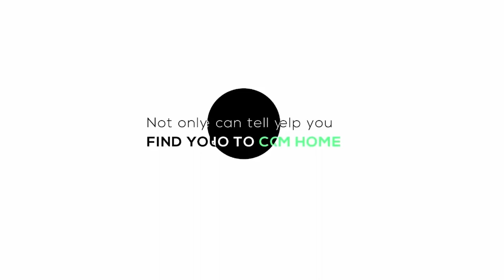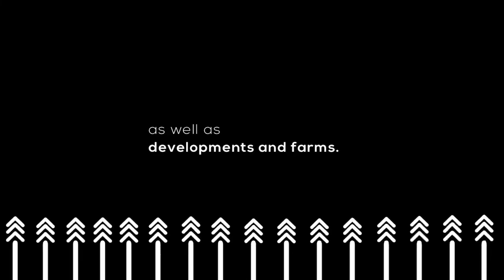What The Russia-Ukraine Conflict Means for SA's Housing Market | Ep 451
Considering the risks posed to our inflation levels – such as rising fuel prices, ongoing load shedding, and now the global war surrounding the Russia-Ukraine conflict, it seems highly probable that interest rates will definitely spike in the South African property market.

Join us tonight at 7 pm as we dive deeper into the effect the Russia-Ukraine war has on the SA's housing market.

Host: Zamantungwa Khumalo
Guest: Marcel du Toit, CEO Lead Homes

Private Property aims to change the way South Africans find their next property, by making the search easier, simpler, and that much faster. From refreshed new website features to launching SA's smartest property app, the search for a home has never been more simple with Private Property. Remember to follow Private Property on: Facebook